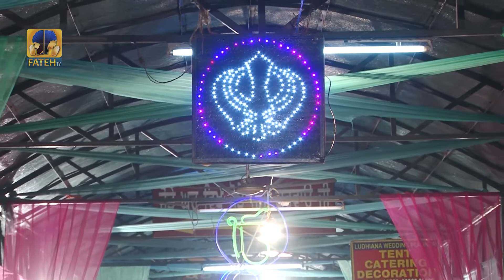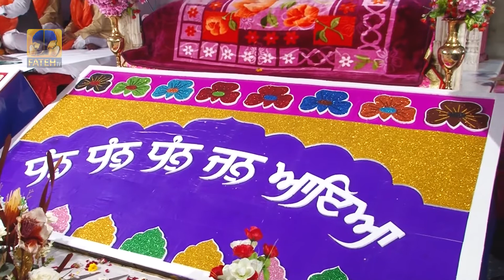Gurudwara Gaughat Sahib | Vishesh Program | Part - 1 | 26.01.20